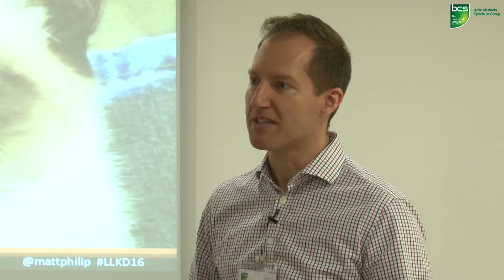Matt Phillip - Alternative to Traditional Performance Review - LLKD16